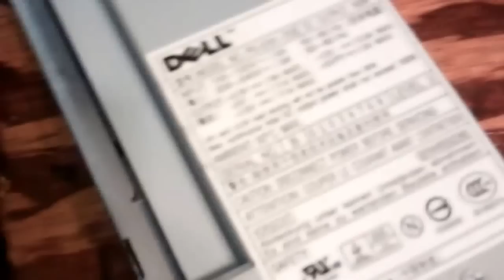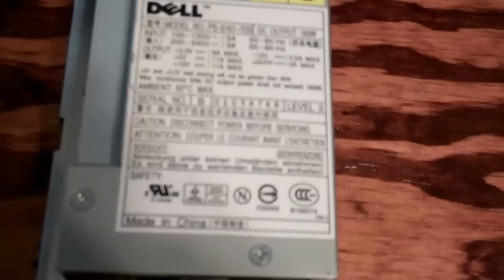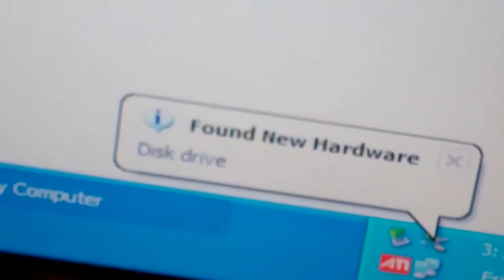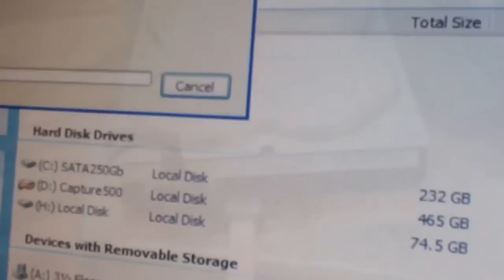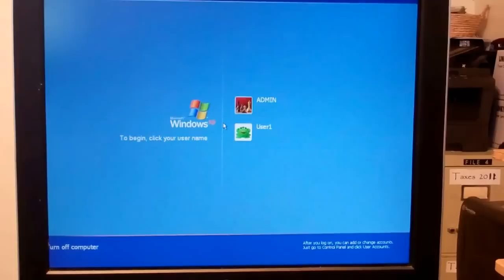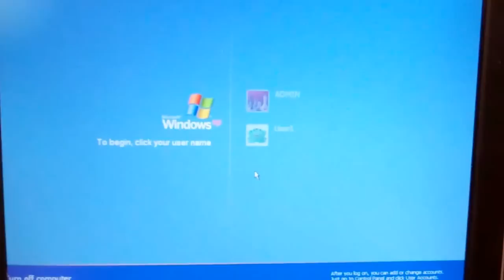Replacing a Power Supply on a Dell Optiplex GX280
Got this Dell Optiplex GX280 computer for free cause it wouldn't turn on and all I did was replace the power supply.. Found another power supply for $25 dollars and it works! DELL 160W POWER SUPPLY PS-5161-7DS